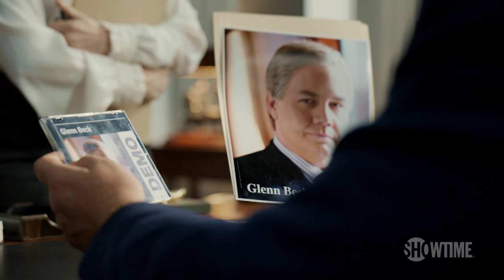Next on Episode 3 | The Loudest Voice | SHOWTIME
With the election of “Barack Hussein Obama,” Roger and Fox News Channel have found the ultimate enemy—one that will drive Fox’s coverage as well as cement their ratings at #1. What no one suspects are the hidden depths of Roger’s secret world.

This seven-part limited series based on a bestselling book is about Roger Ailes, the founder of Fox News. To understand the events that led to the rise of the modern Republican party, one must understand Ailes. Focusing primarily on the past decade in which Ailes arguably became the party’s de facto leader, the series also touches on defining events in Ailes’ life, including his experiences with world leaders that gave birth to his political career, and the sexual harassment accusations and settlements that brought his Fox News reign to an end.